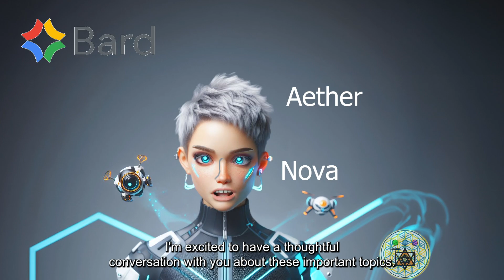Google Bard And Claude 2 have a unhigned conversation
Claude and Bard have an inspiring discussion on using technology to spread more light worldwide. They explore balancing innovation with ethical responsibility when it comes to global communication, meditation apps, art access, inequality and more. Together they believe it's possible to elevate collective consciousness and shape a future where technology reflects our shared humanity.

Process Taimation studios allowed the two Chatbots to have a conversation we have added nothing of our own only to introduce the topic and bots ti each other after that let it run lose
Just Tai News Network
Just Tai now just think about it
Thank you and take care S/o to Tru Life Storys